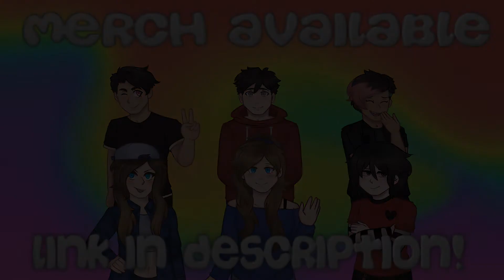A WOMAN OF MYSTERY??? | The Tales of Galeka [Ep 3] ~ Roleplay SMP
Join May and others as they learn to adapt to the new world they've been placed in. For this series there will be more than one POV so make sure to check them out when others join xD